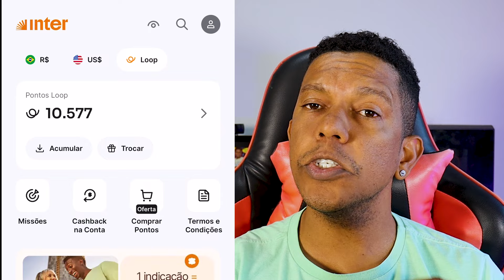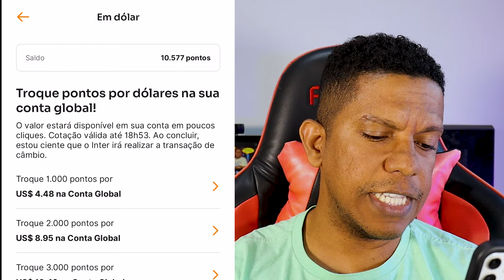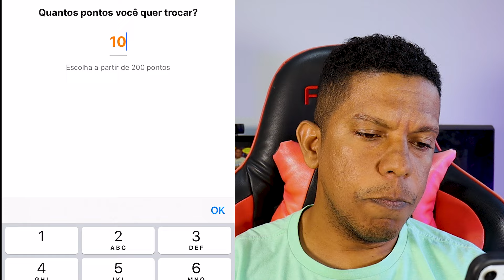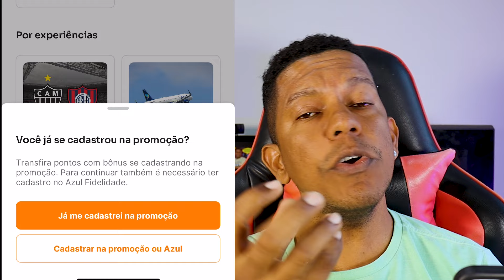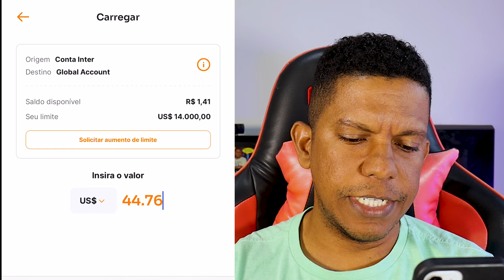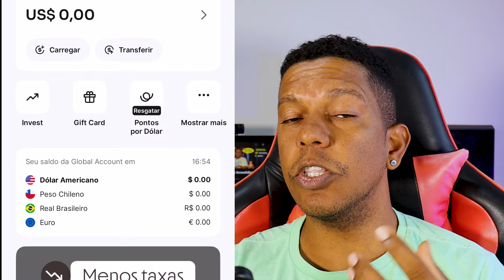CARTÃO DE CRÉDITO DO BANCO INTER | TUDO SOBRE OS PONTOS INTER LOOP? COMO SER APROVADO?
Nese vídeo vou te mostrar qual a melhor opção para você usar seus pontos do inter loop, trocar por cashback? Trocar por investimentos, trocar por dólar.
Qual o melhor cartão do inter para pontuar, qual o cartão mais fácil de conseuir la no inter? Os cartões do inter tem anuidade?

💳Oi! Estou te dando R$ 20 no RecargaPay pra você:
Pagar seus boletos e Fazer PIX usando o limite do cartão de crédito e ainda pode parcelar em até 12X
É só usar o código gilvit514 na hora que for fazer o seu primeiro PIX com cartão, baixe o aplicativo e cadastre-se